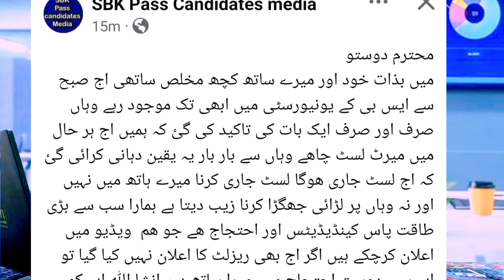SBK new update ||merit list today انشاءاللہ